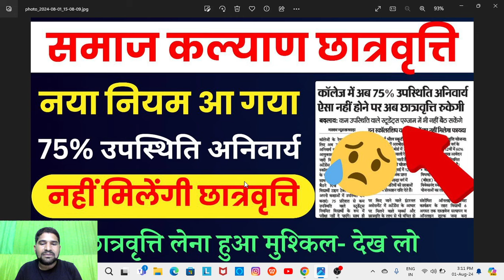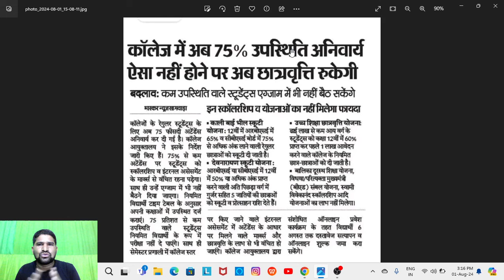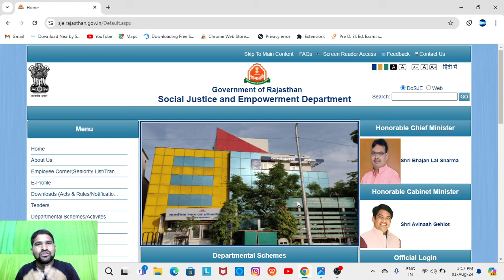राजस्थान स्कोलरशिप नये आदेश जारी 😭 | rajasthan scholarship latest news today 2024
rajasthan scholarship latest news today 2024 / sje scholarship latest update

Description

Rajasthan uttar matric scholarship form 2023-24 New update/ Rajasthan sje scholarship form 2023-24

Bina galti kare uttar matric scholarship form bhare how to apply online scholarship form mobile se samaj kalyan vibhag chhatravati uttar matric scholarship new update

Rajasthan sje scholarship form 2023-24 Rajasthan uttar matric...

Rajasthan sje scholarship form Last date Rajasthan uttar matric scholarship form 2023-24 last date

Rajasthan post matric scholarship form 2023-24 kaise bhare

how to apply online scholarship form mobile se uttar matric chhatravati form 2023-24 fill nahi ho raha kiya kare

matric scholarship form 2023-24 New problem?/ Rajasthan sje scholarship form 2023-24

Rajasthan uttar matric scholarship form 2023-24 kaise bhare/ Rajasthan scholarship 2023 kaise bhare

Rajasthan scholarship 2022-23/sje scholarship form 2022-23/uttar matric chhatravati form 2022-23

sje scholarship form 2023-24 kaise bhare uttar matrix scholarship form 2022-23 kaise bhare

mobile se

New scholarship form 2023-24 kaise bhare samaj kalyan vibhag chhatravati form 2023-24 kaise bhare mobile se chhatravati ka status kaise check kare

राजस्थान उत्तर मैट्रिक छात्रवृति फॉर्म 2023-24 / sje chhatravati form 2023-24

post matric scholarship form Rajasthan scholarship sje 2023-24 SJED scholarship App se form kaise bhare how to apply online scholarship form mobile scholarship objection kaise clear kare bill generated walo ki Scholarships kab ayegi scholarship status kaise check kare

uttar matric scholarship form 2023-24

uttar matrix scholarship form 2021-22

post matric scholarship form 2021-22

uttar matric chhatravati kam kyo aa rahi h

scholarship bajat kab ayega

scholarship bajat 2022-23 aa gaya

scholarship 2023-24

Rajasthan uttar matric scholarship form 2023-24 samaj kalyan vibhag chhatravati form 2023-24

new update scholarship form

scholarship form problem 10th marksheet not verified Digilocker kaya kare cm scholarship form kaise bhare

income update problem Jan adhar card राजस्थान उत्तर मैट्रिक छात्रवृति फॉर्म 2023-24 uttar matric chhatravati form kaise bhare

समाजिक न्याय और अधिकारिता विभाग समाज कल्याण विभाग छात्रवृति फॉर्म 2023-24 कैसे भरें

राजस्थान उत्तर मैट्रिक छात्रवृति फॉर्म